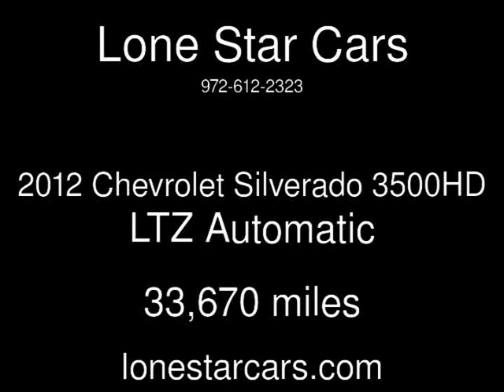2012 Chevrolet Silverado 3500HD LTZ Used Cars - Plano,Texas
See more details about this used car This 2012 Chevrolet Silverado 3500HD LTZ with 33,670 miles is for sale at Lone Star Cars.